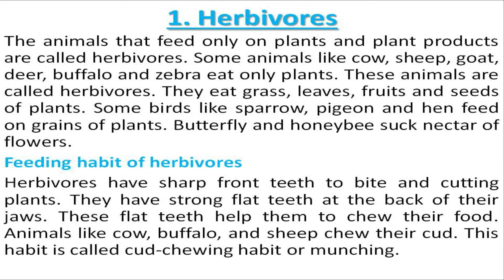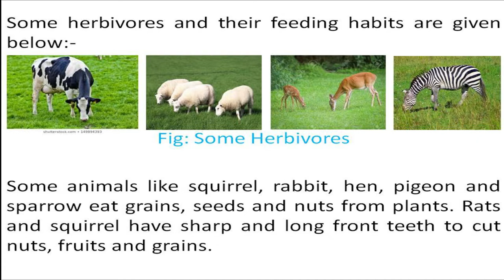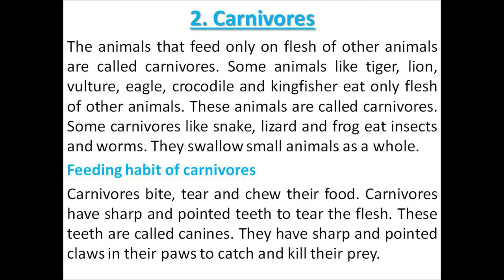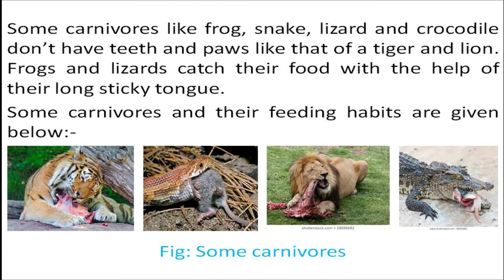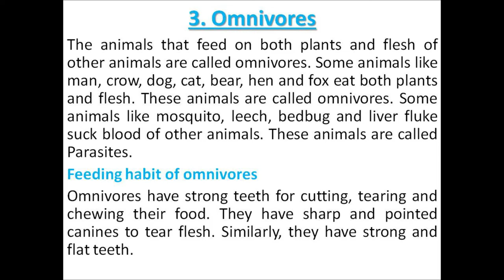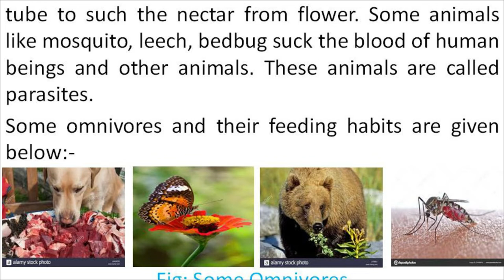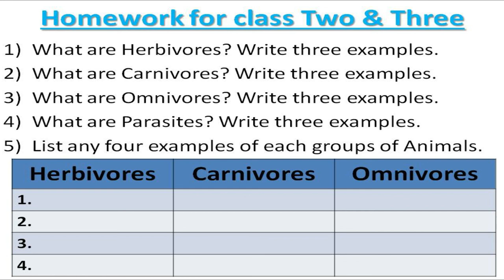Food and Feeding Habits of Animals